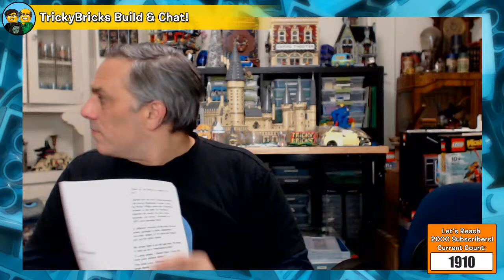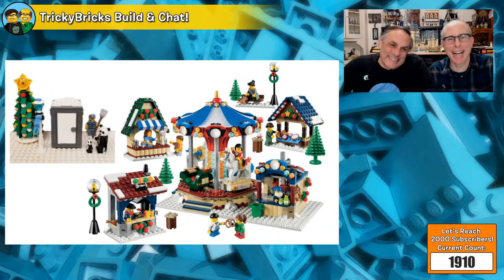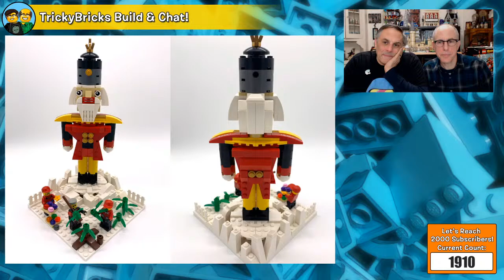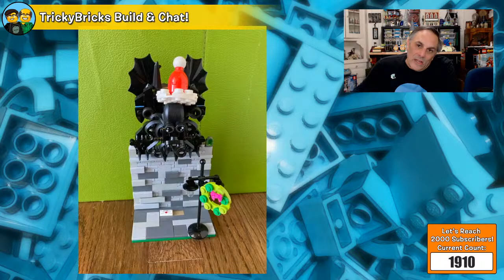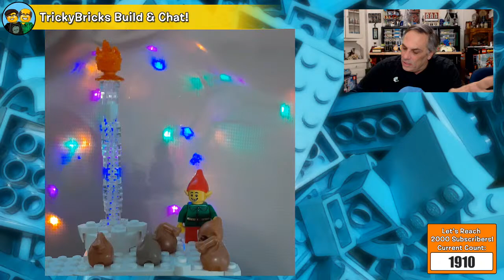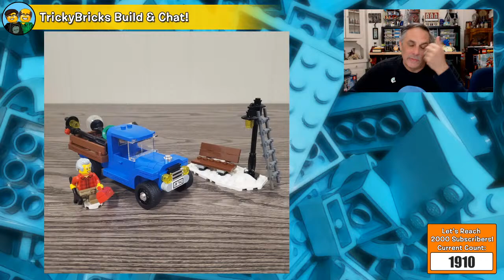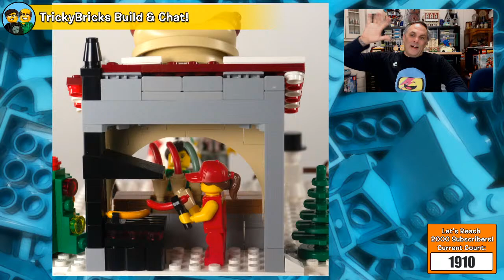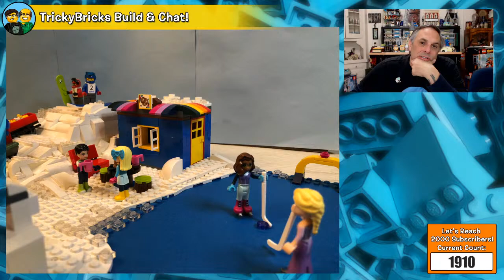TrickyBricks LEGO Chat #174: Winter Village Challenge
LEGO Masters' Richard and Flynn are here chatting LIVE!  This week we challenged you to build something that would fit in to LEGO's Winter Village line. Plus: Lamp posts!